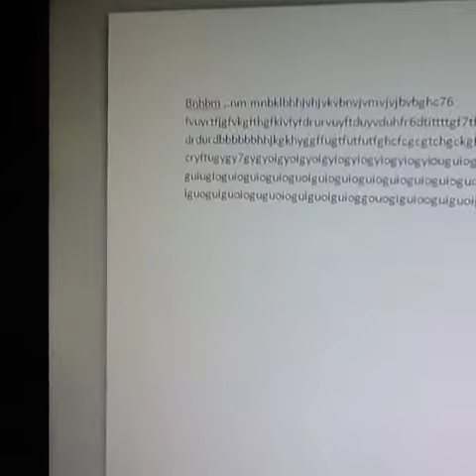Typing in movies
When u see something like this on a movie and u won't to try